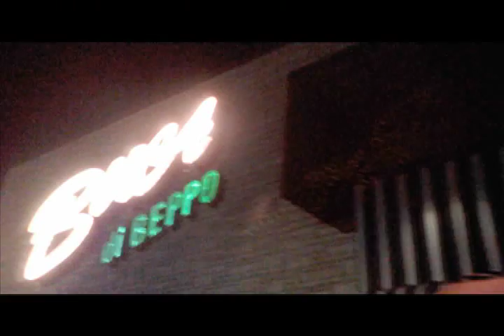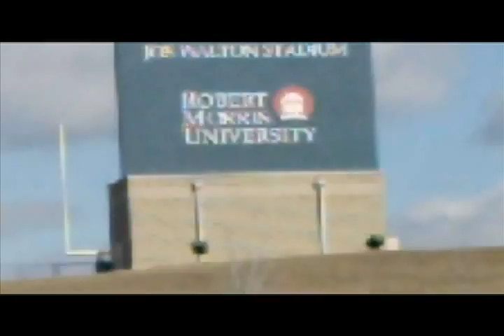On The Road With Hobart Lacrosse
Hobart College first-year goalie Matthew Bak took a camcorder on the lacrosse team's season opening road trip to Robert Morris University, just outside of Pittsburgh. The Statesmen upended the home-standing Colonials 9-8.

Soundtrack:
"The New Music" by Alex (feat. Spinningmerkaba)

"Radio Moscow: Funk in A" by texasradiofish (feat. ElRon XChile, Lawrence Lessig, Prokur, Acclivity, Eee Zee Mister Que)

"Dip lean drop (instrumental beat mix)" by Magic Moon (feat. Bucky Jonson)